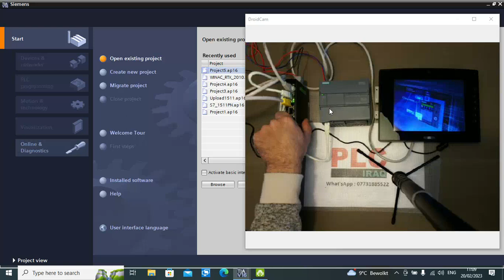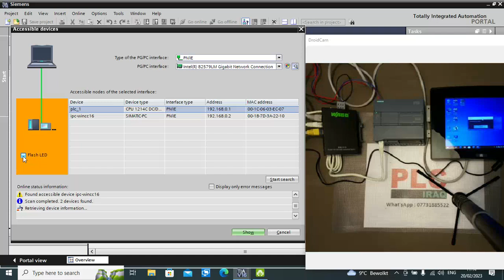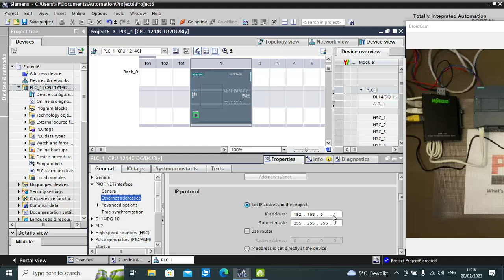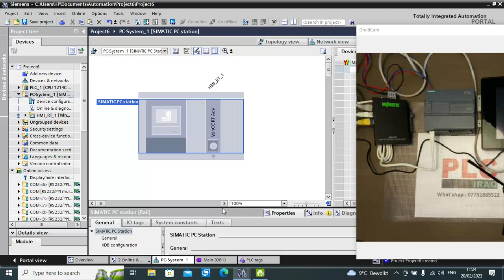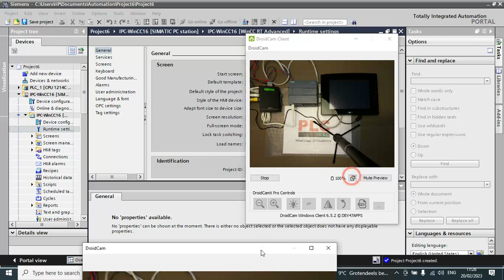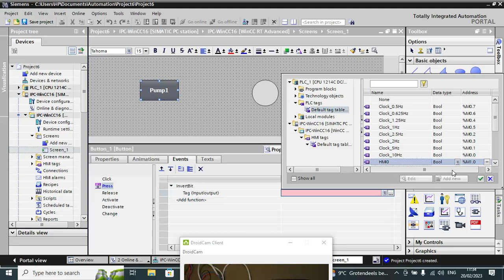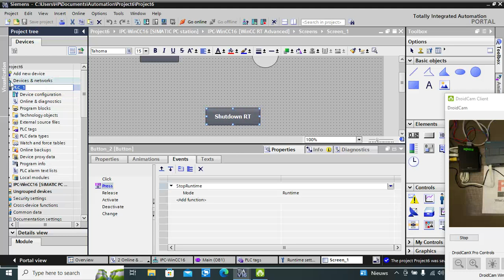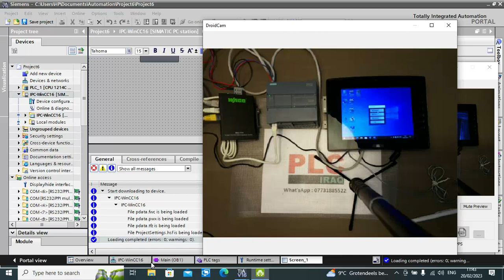Episode 9 Siemens SIMATIC IPC WinCC RT , Using PC as HMI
Episode 9 Siemens SIMATIC IPC WinCC RT in Arabic